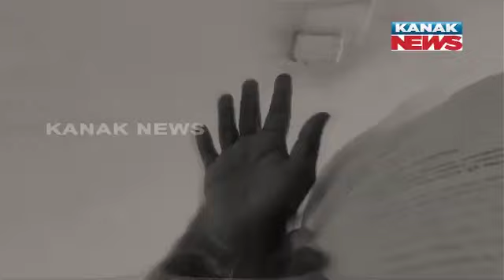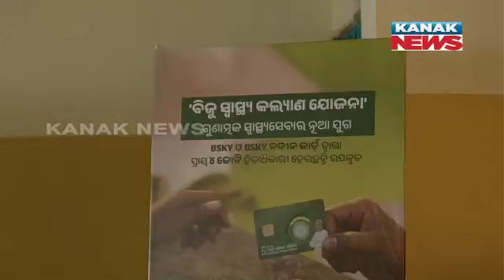VK Pandian Targets Opposition; Says Central Leaders Will Come Like Tourists And Run Away After Polls